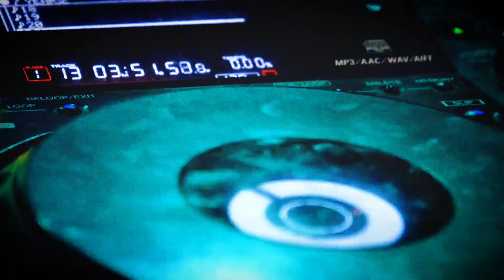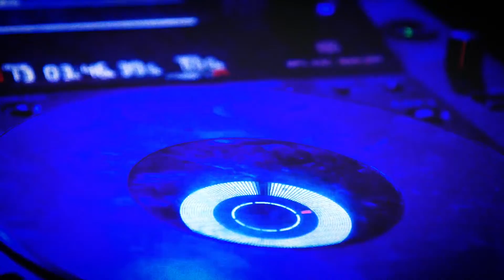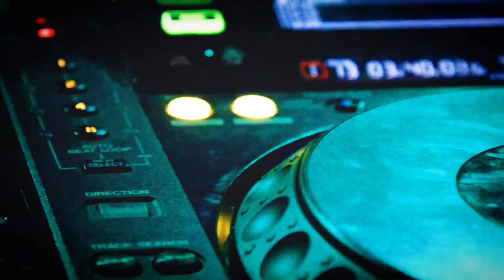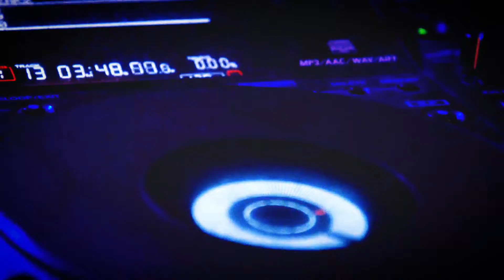Tech House | FISHER Style | Run It Down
Prod.JRK

The use of this beat requires credit to me in the title (Prod.JRK)(@iwasbornscorpio)